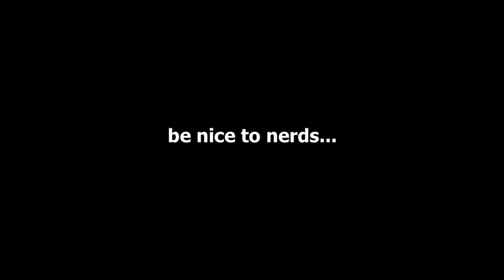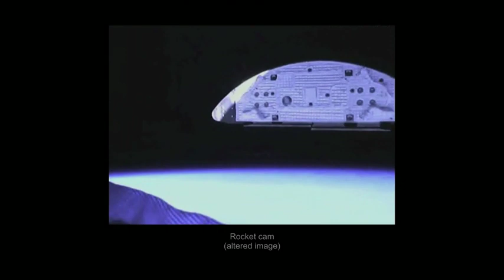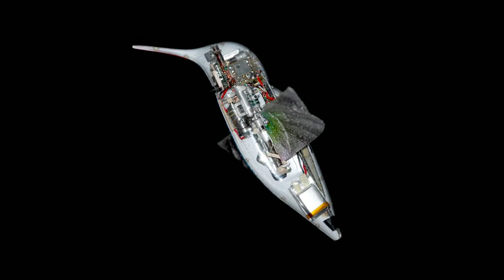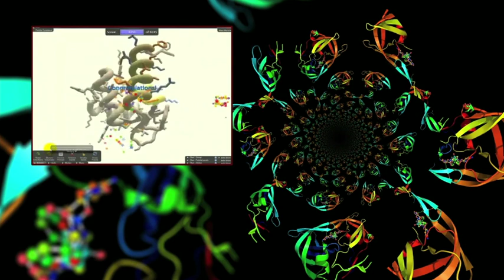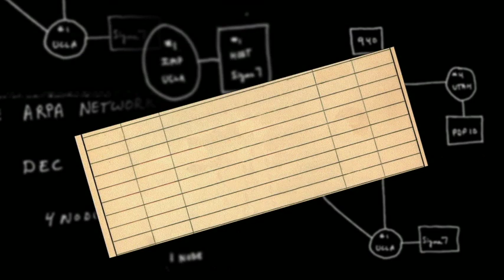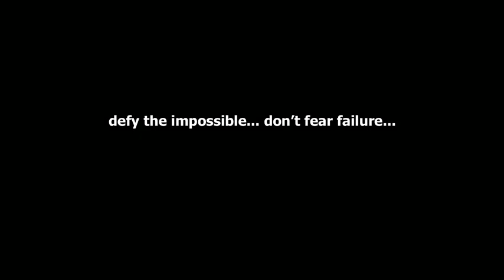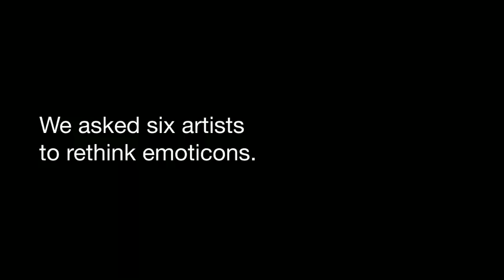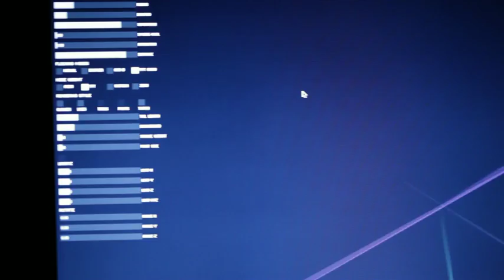Regina Dugan Del planeador de 20 Mach, al colibrí, el avión no tripulado. TED 2012 Español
Qué intentarían si supieran que no pueden fracasar? pregunta Regina Dugan, entonces directora de DARPA, (Agencia de Investigación de Proyectos Avanzados de Defensa. En esta impresionante charla describe proyectos extraordinarios: un colibrí robot, una prótesis de brazo controlada por la mente y, bueno, Internet, que creó la agencia sin preocuparse por posibles fracasos. (Seguido de preguntas y respuestas con Chris Anderson, de TED).

Conferencia filmada en Marzo del 2012 en Longbeach, California